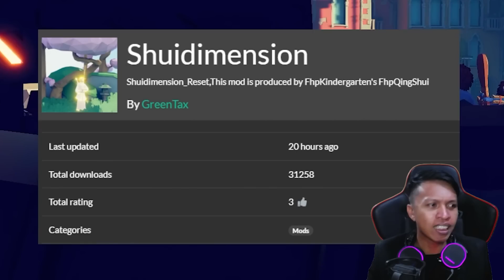*UPDATE BARU* SHADOW SHOGUN BISA MANGGIL PRAJURIT BAYANGAN!! | TABS Indonesia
TABS (Totally Accurate Battle Simulator) Shui Dimension Mod